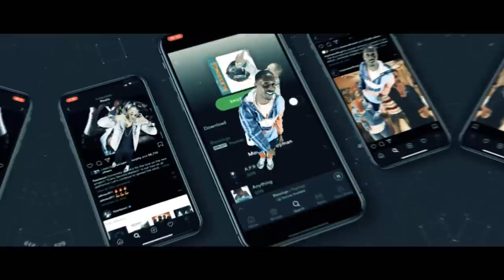Flawless Real Talk- New Phone Feat. TroyMan